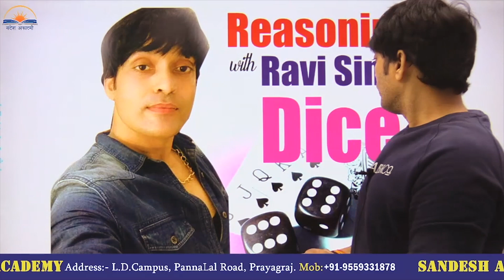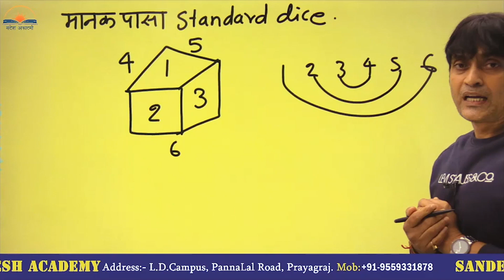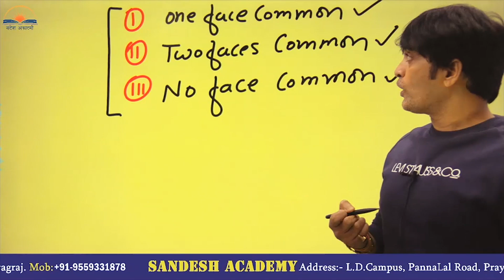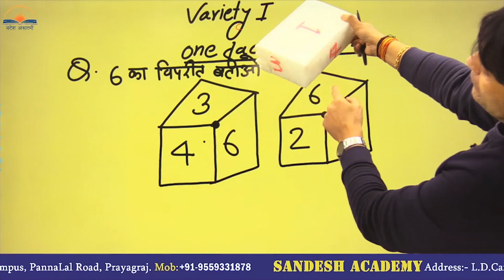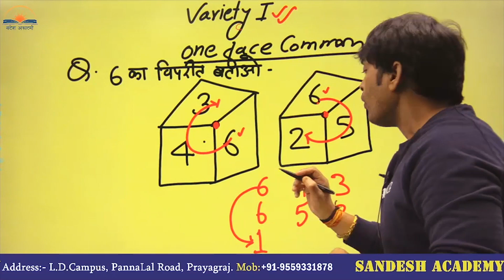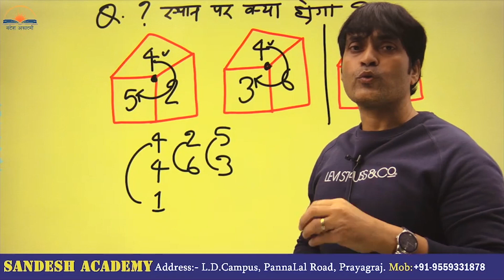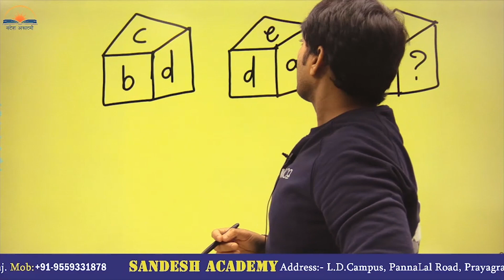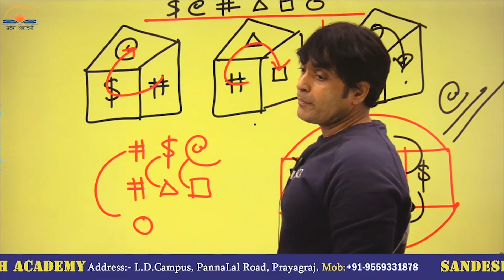Reasoning - Dice ( पांसा ) SSC,RRB,NTPC for Other competitive Exam ,Ravi Singh , Sandesh Academy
Dice (singular die or dice are small, throwable objects with marked sides that can rest in multiple positions. They are used for generating random numbers, commonly as part of tabletop games, including dice games, board games, role-playing games, and games of chance.

A traditional die is a cube with each of its six faces marked with a different number of dots (pips) from one to six. When thrown or rolled, the die comes to rest showing a random integer from one to six on its upper surface, with each value being equally likely. Dice may also have polyhedral or irregular shapes and may have faces marked with numerals or symbols instead of pips. Loaded dice are designed to favor some results over others for cheating or entertainment.
Welcome to
Sandesh Academy